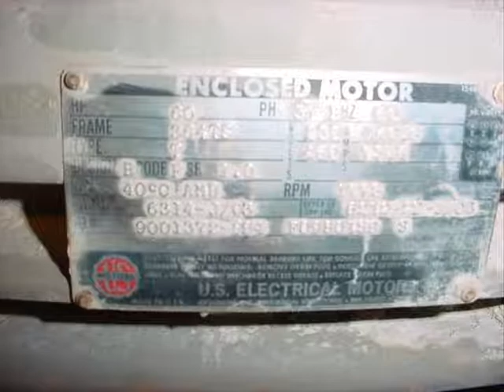234 CU. FT. PATTERSON DOUBLE CONE THORO BLENDER - S/S - 60 H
(1) - used Patterson Double Cone Thoro Blender.  Approx. 334 cu. ft. total/234 cu. ft. working capacity.  Type B model.  Shell is approx. 9 ft. dia. and includes 16 in. dia. charging door and 12 in. dia. discharge.  Approx. floor space required: 11 ft. 6 in. x 16 ft. 5 in.  On stand, blender has an overall height of approx. 11 ft. 9 in.  Stainless steel contact parts.  Built 1980.  With 60 HP motor and stand.  We have been informed that this machine is rated for approx. 100 lbs/cu. ft. maximum material density.  F.O.B. - Painesville, OH